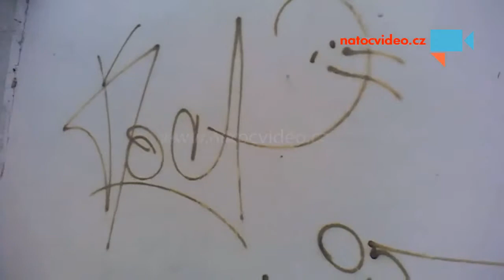Sprejaři řádili.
Marná  práce  majitele   garáže. - Autor: margita Stehliková